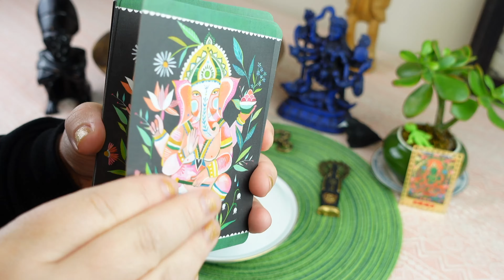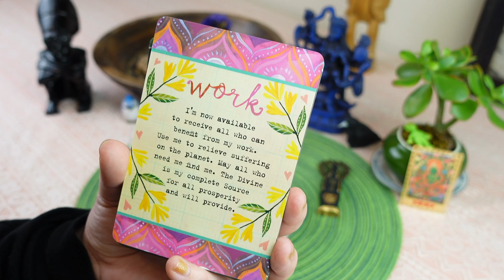TAURUS: WOW! A VERY SPECIAL READING! ✨ VERY POWERFUL WIN HERE! ✨ // tea leaf reading horoscope ASMR